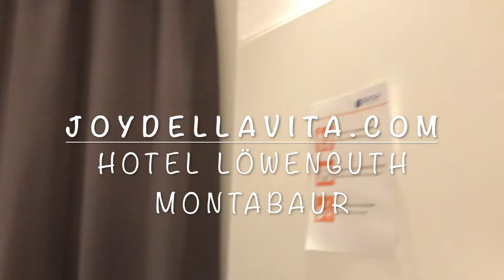Hotel Löwenguth MONTABAUR Room Tour Video - JoyDellaVita.com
A Hotel Room Tour Video at Hotel Löwenguth Montabaur in Rhineland-Palatinate, western Germany. The Hotel is just a quick 15-minute walk away from the popular Montabaur Style Outlet, a significant attraction in the region.

I have stayed in Room 17, in October 2020. Breakfast is included for free, and definitely recommended (fresh selection) and hygiene rules are obeyed.
Address Hotel Löwenguth: Elgendorfer Str. 47, 56410 Montabaur, Germany

Hotel Löwenguth is the ideal solution for your question WHERE TO STAY OVERNIGHT IN MONTABAUR, as it is a great hotel for both leisure travel and business travel. There are plenty of parking spaces for cars, as well as a good connection to bigger cities such as cologne, Frankfurt or Munich thanks to the nearby ICE train station called Montabaur.